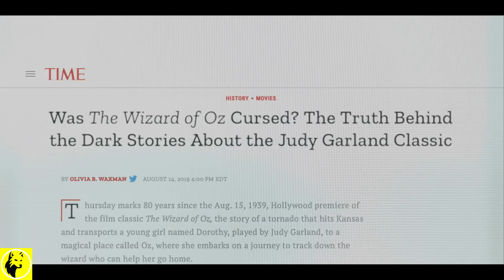Wizard of Oz - Cursed Films II - Documentary Review Monday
Director: Jay Cheel

Genre: Documentary and Horror

Plot: An exploration of the dark myths and legends behind one of the most beloved films in the history of cinema: The Wizard of OZ

Release Date: April 2nd, 2022